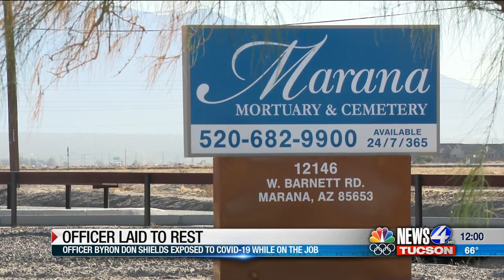CBP agent dies after contracting COVID-19